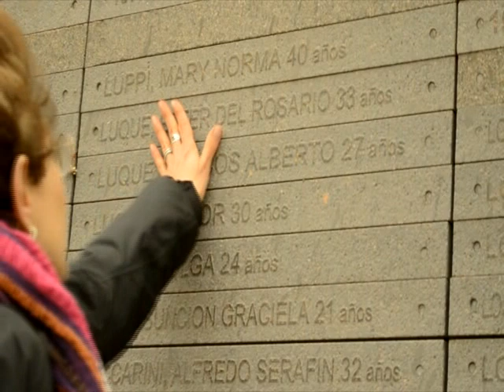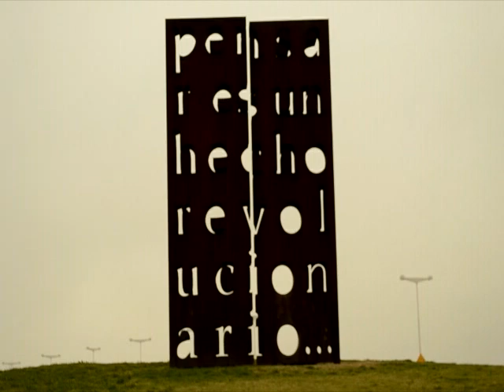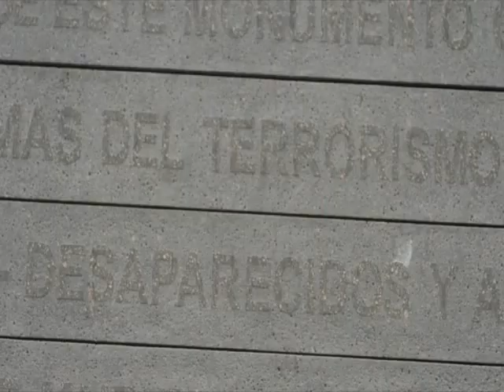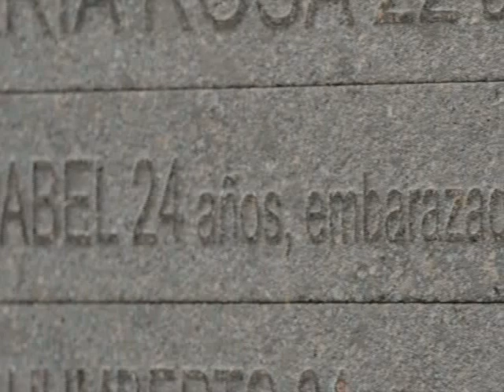Desaparecidos: Parque de la memoria de Buenos Aires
Beatriz Luque habla de su hermano detenido-desaparecido en Argentina.